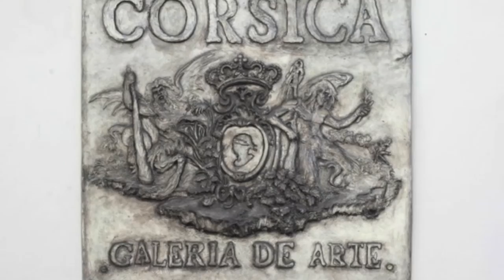David J. Romero - Corsica Art Gallery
This is my latest work all pieces are oil on canvas and are exhibited at Corsica Gallery located in Guadalupe Sánchez 756, in Puerto Vallarta.